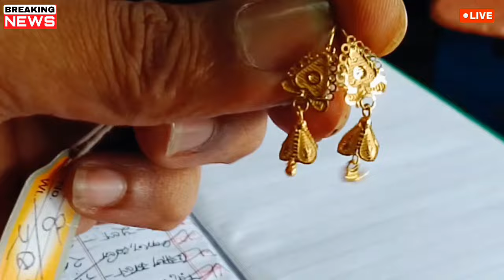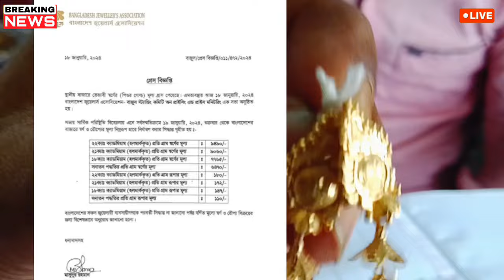অবশেষে আজকে সুখবর! আজকের সোনার দাম কত বাংলাদেশ ২০২৪ l sorner dam today Bangladesh l Sonar dam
gold price Bangladesh today, gold price in Bangladesh, Bangladesh gold market, gold rate Bangladesh, Bangladeshi taka, gold price analysis, gold investment strategies

📊 **Useful Links:**

Thanks for tuning in to Gold Jack 2! Your trusted source for gold market insights.